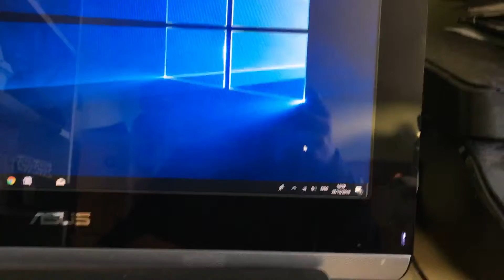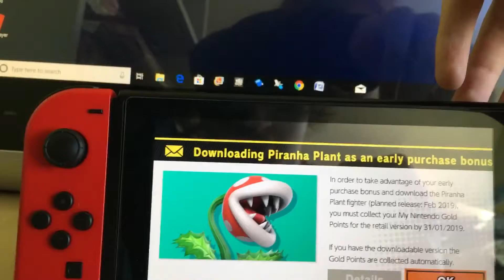Today’s a special day